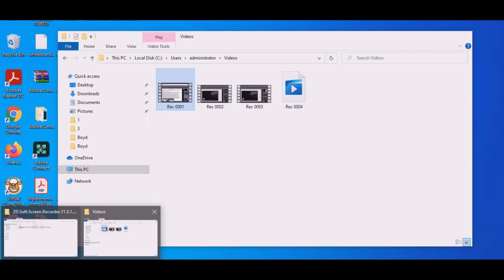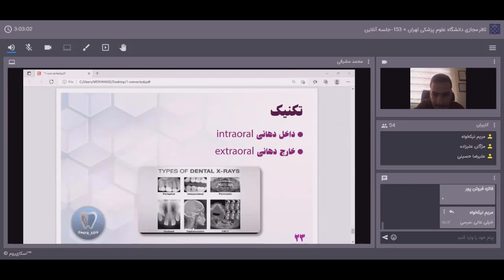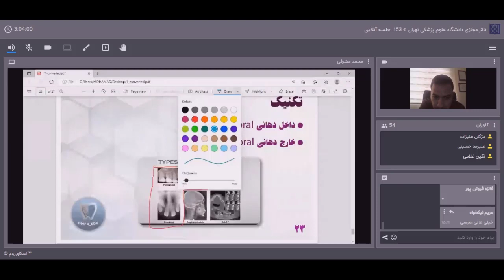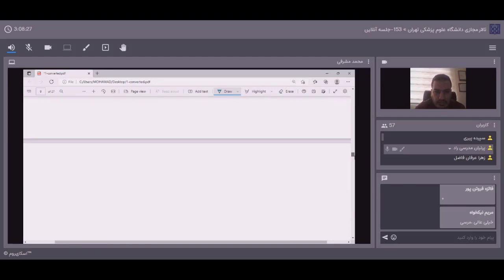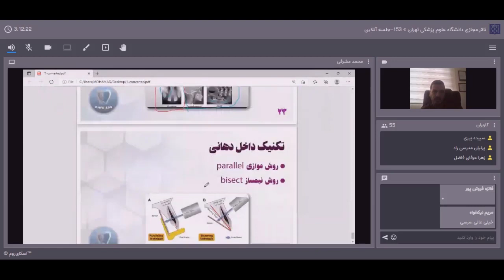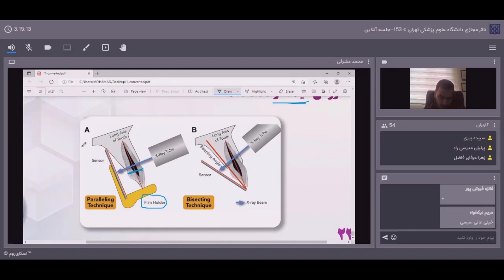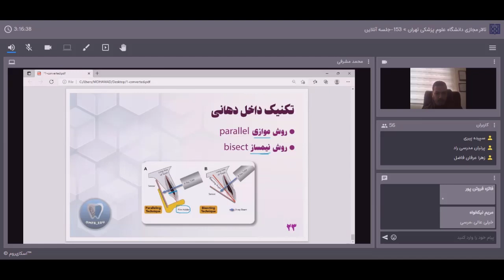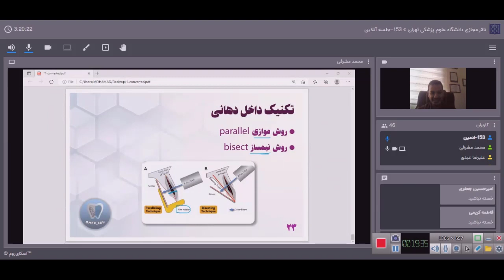Medimag: Dental Radiography, part 3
☢️ Radiography
✋سلام به همه
جلسه سوم کارگاه گرافی دندان